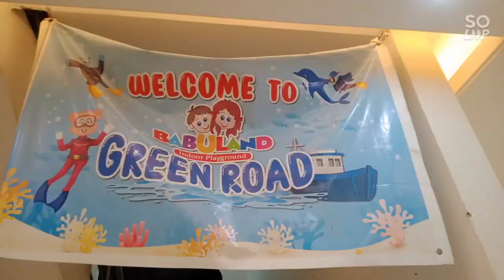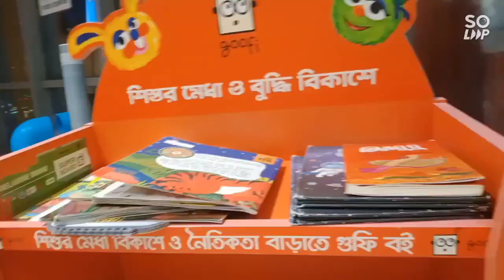Babuland || বাবুল্যান্ড || playground ||Great play zoon for kids || Green Road || Dhaka bangladesh🎈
babuland
play zoon
kids play zoon